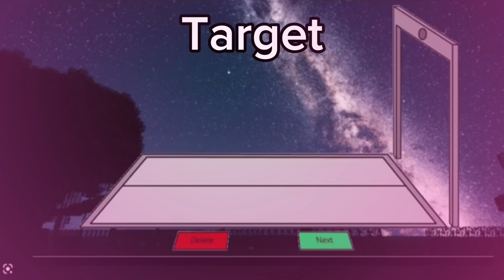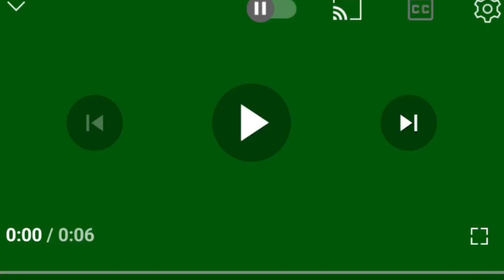Symbol lore 73 (WHEN IT WILL END)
Symbols:
Point: Pass
Metal pipe: 💀
21 Twenty one: Forgot He's not a symbol
Bomb: next (Explode if deleted)
Alert: Next